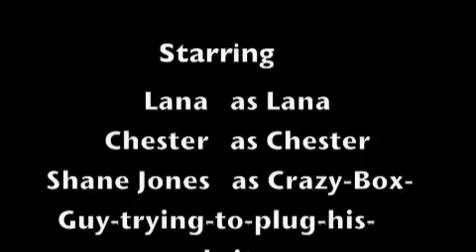P.O. Box Party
Thanks for all the great stuff!